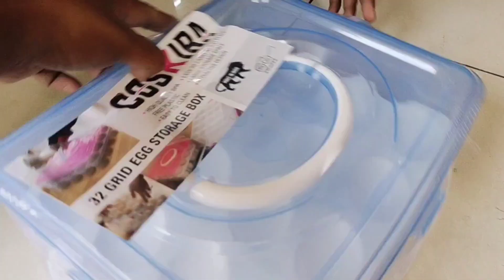kakinada vlog\మేము నలుగురం కలిసి టెర్రస్ గార్డెన్ కి చేసిన పని|Meesho లో order చేసిన eggs grid box 👌